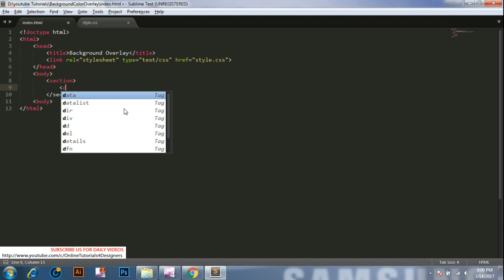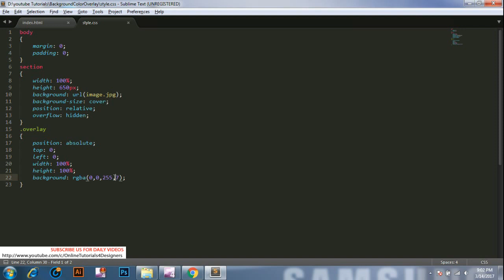Css Background Image Color Overlay - Css Color Overlay Filter